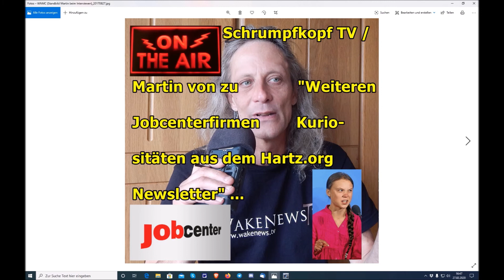Trailer: Schrumpfkopf TV / Martin von zu "Es schneit Greta & Newsletter von Hartz.org" ...